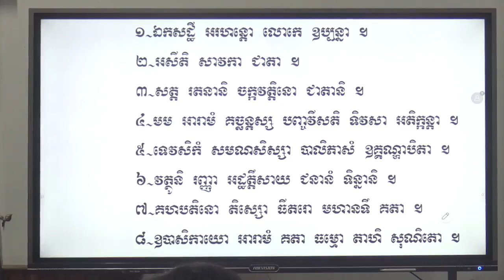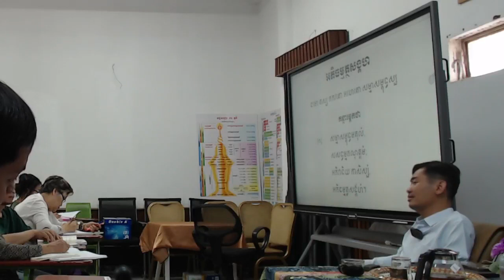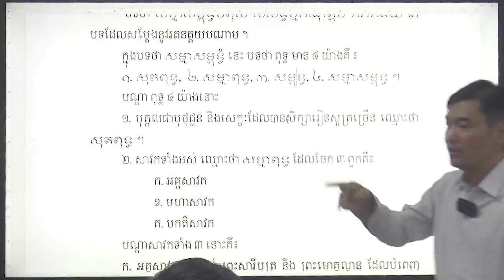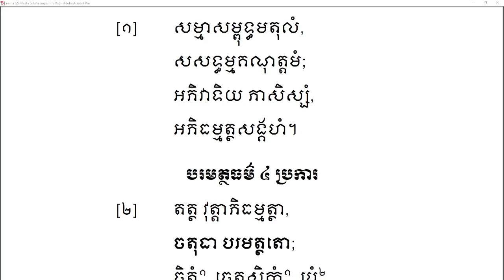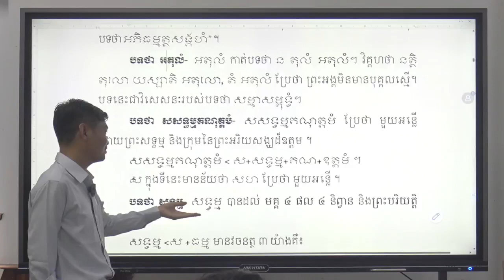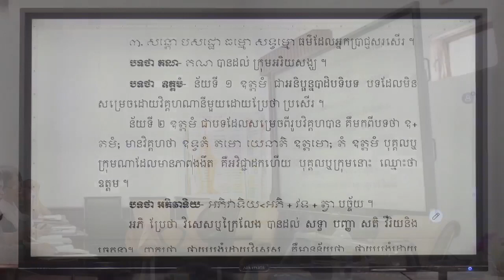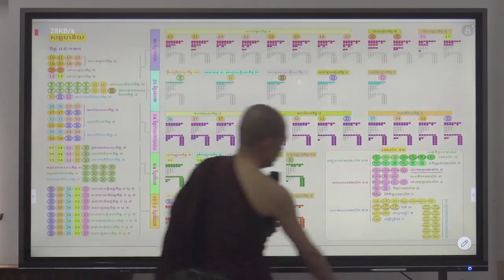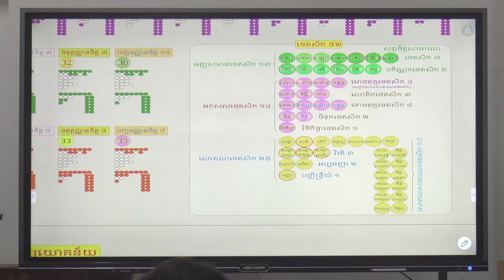ចិត្តបរិច្ឆេទ 18 | អភិធម្មត្ថសង្គហ ភាសាដីកា វគ្គទី៤ (២) | បង្រៀនដោយលោកគ្រូ សោម វណ្ណៈ